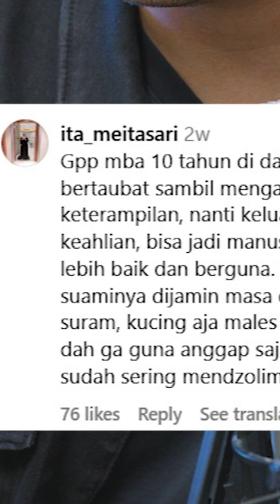12 TAHUN BERUMAH TANGGA ISTRI POTONG KEMALUAN SUAMI KARNA KETAHUAN MENIKAH LAGI❗